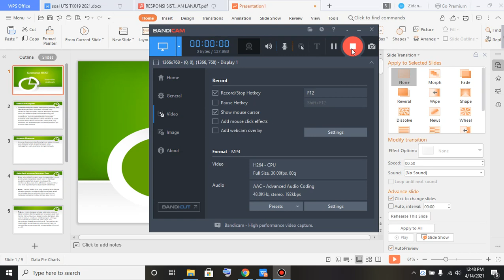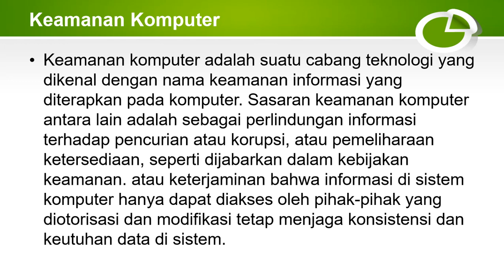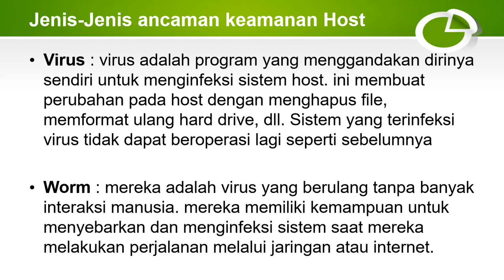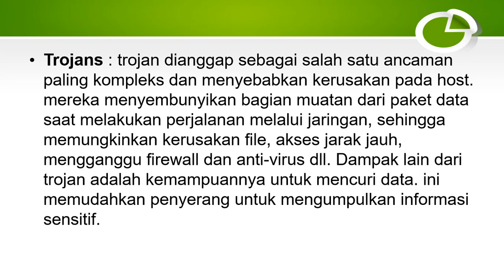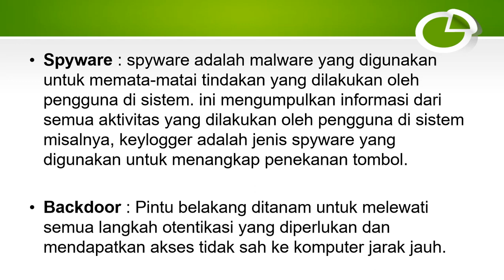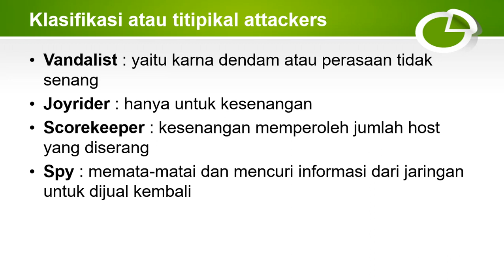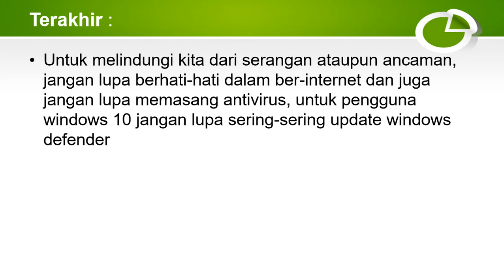19 83 0465 Keamanan Host Modul 6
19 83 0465 Keamanan Host Modul 6
Video Presentasi Tugas Sistem Pertahanan Jaringan Lanjut (SPJL) Merupakan Materi Kuliah lanjutan Dari Sistem Pertahanan Jaringan Dimana Materi Full Adopted Dari Certified Network Defence Dari EC-Councile Yang Di Kerjakan Oleh Rekan rekan Mahasiswa.